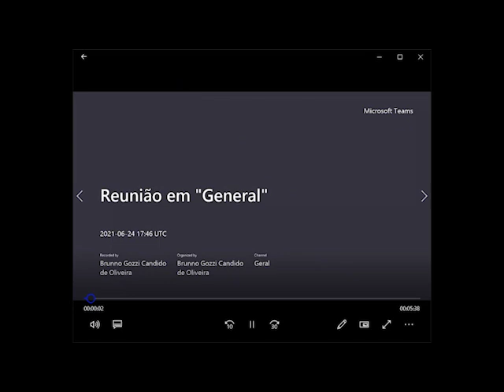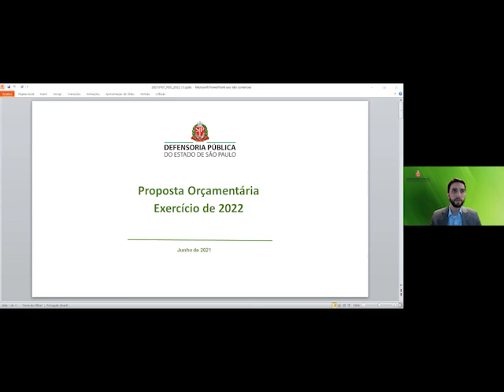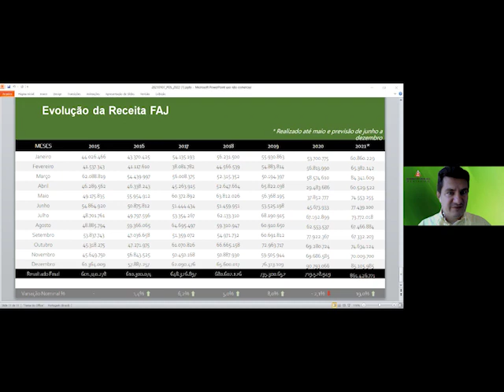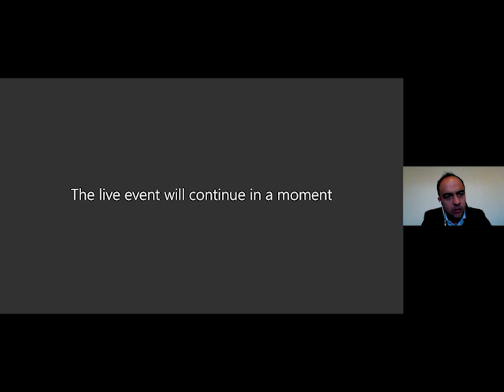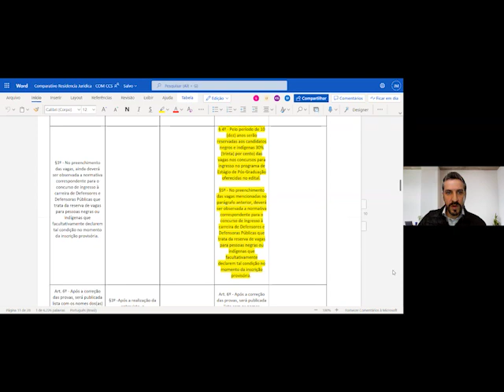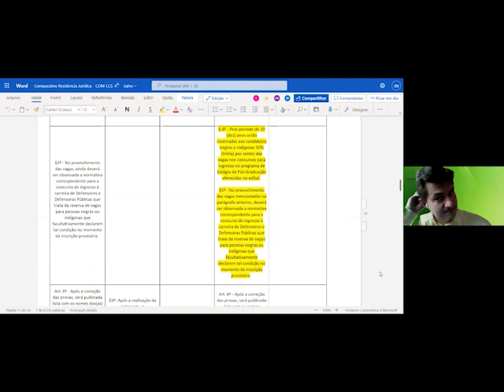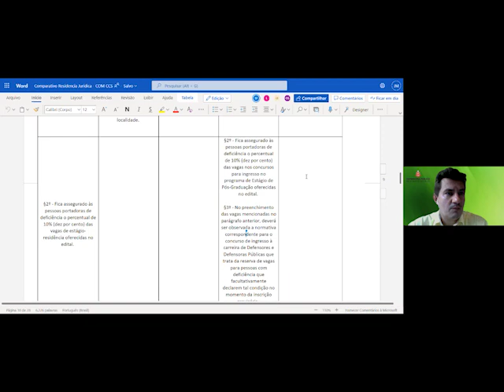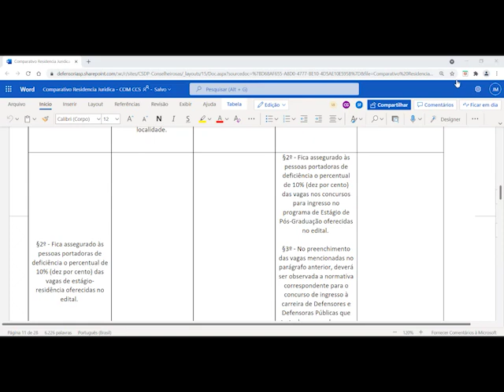699ª Sessão Ordinária do Conselho Superior da Defensoria Pública SP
699ª Sessão Ordinária do Conselho Superior da Defensoria Pública SP